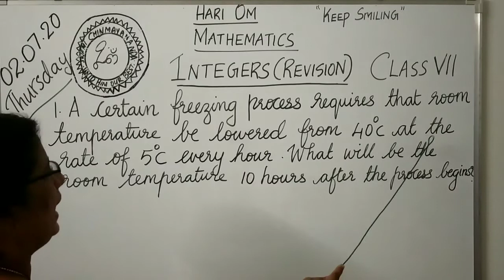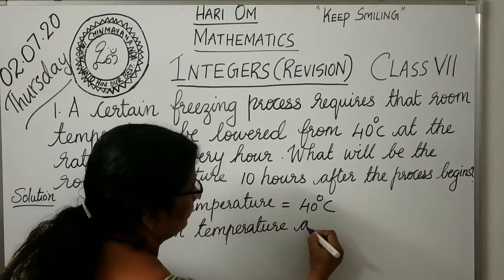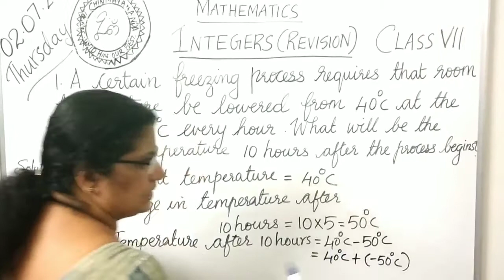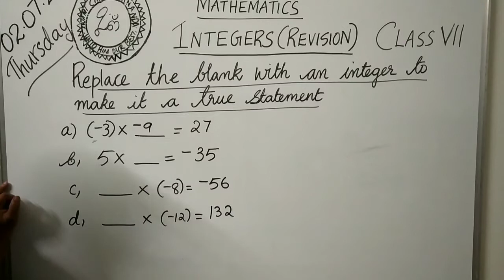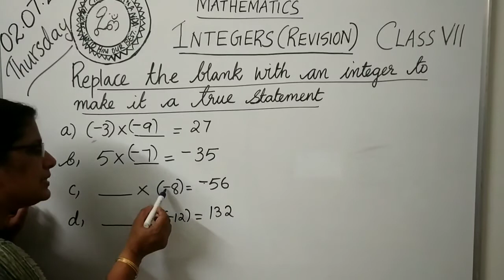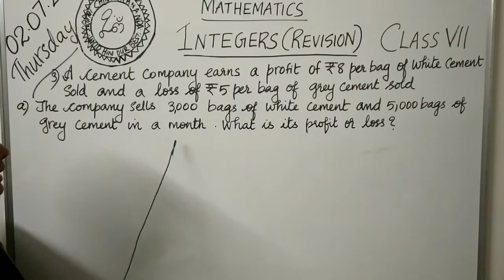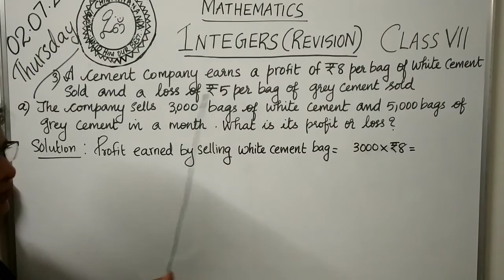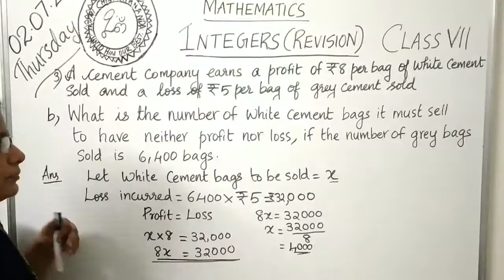Class VII Integers (Revision 2)